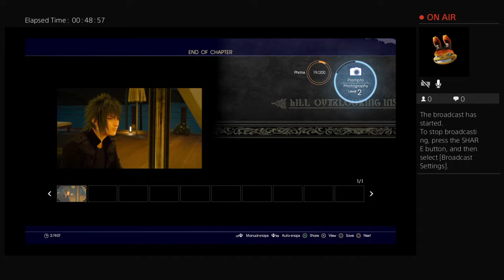Makin progress (Finally) Slendernerds playing FF XV P/3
If you like to have fun i am the guy